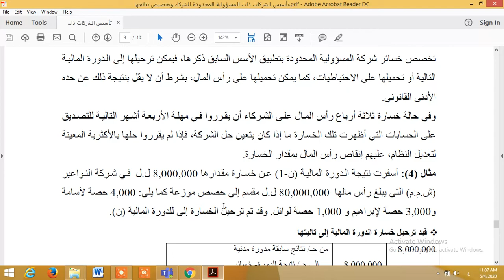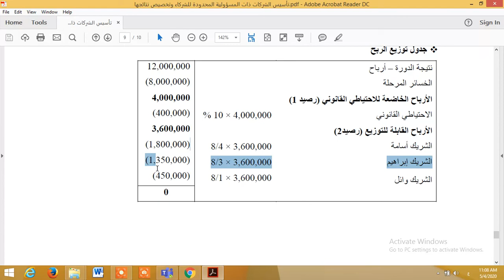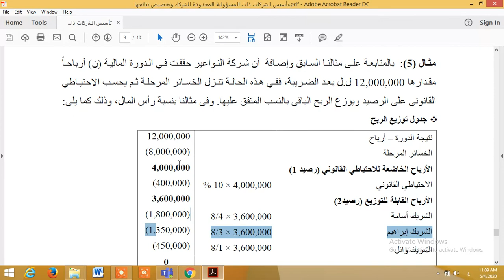تأسيس وتخصيص نتائج ش م م 3